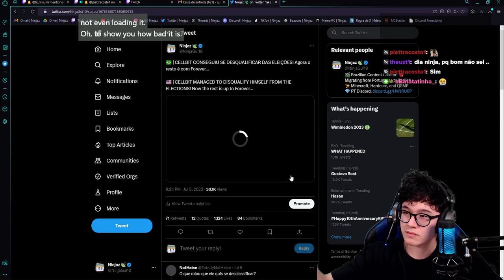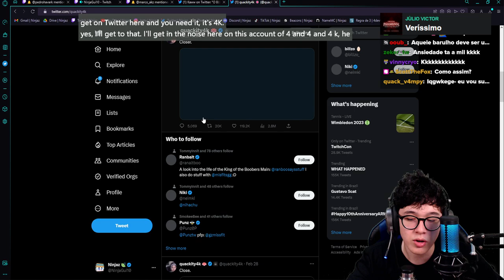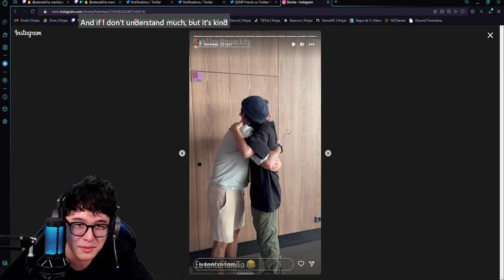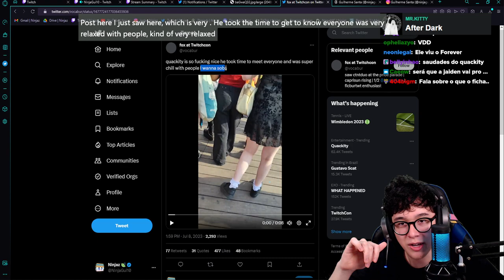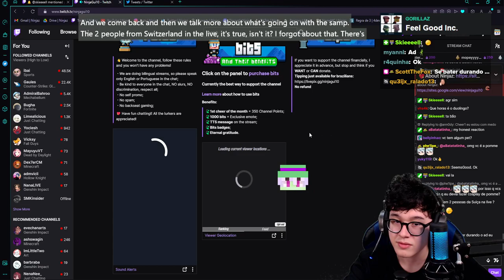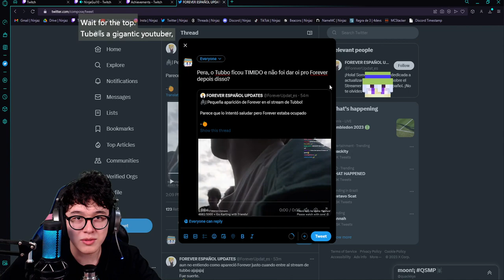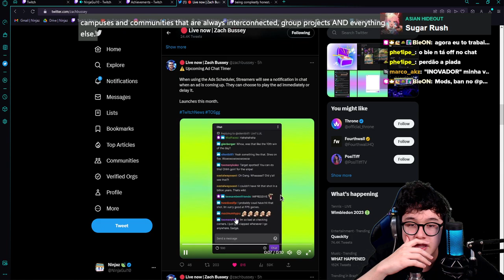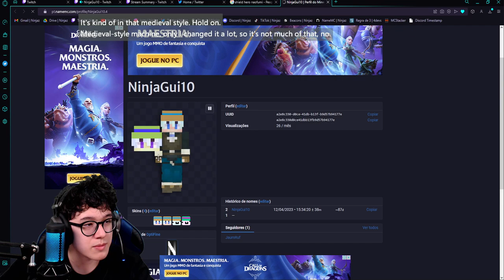🍃 Bilingual stream 38 🔥 Cellbit has ONE mission! Richarlyson is in DANGER!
🔥 Cellbit has ONE mission! Richarlyson is in DANGER!